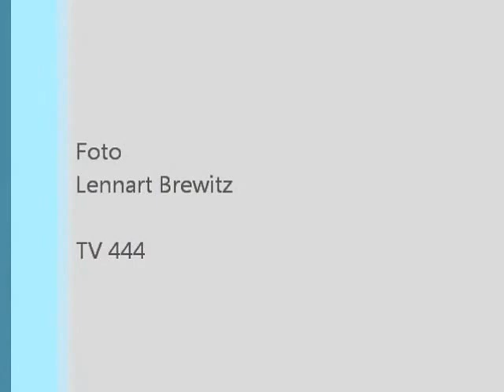Semmeltur på långfärdsskridsko på Hjorten 28/2 -17